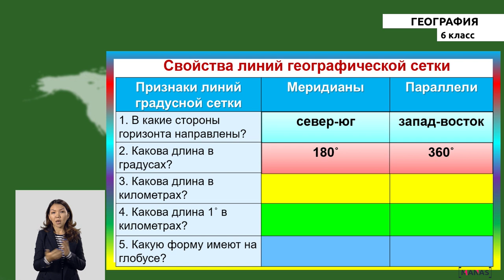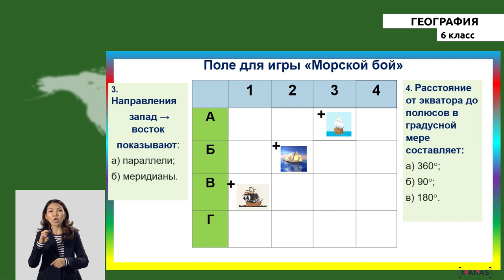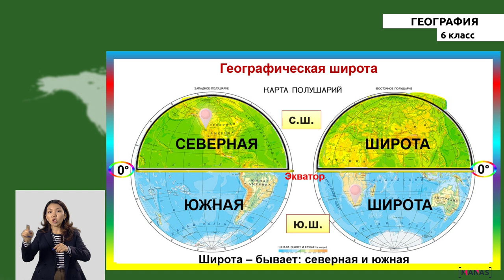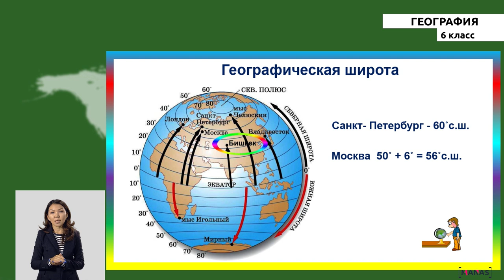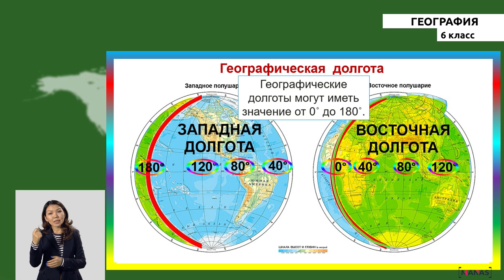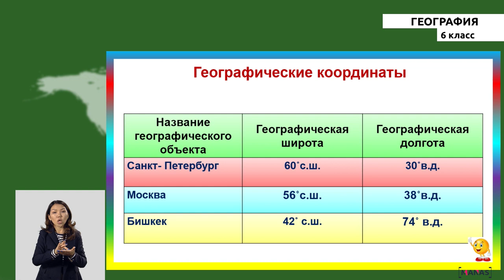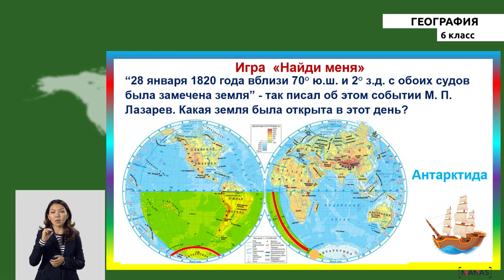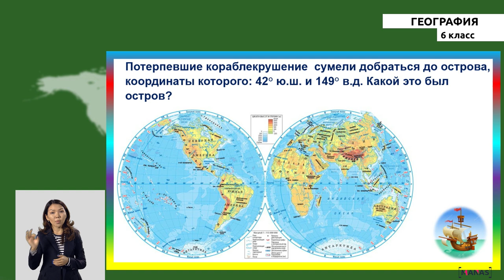6 класс - РУ - География - №8 - Географические координаты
6 класс - РУ - География - №8 - Географические координаты